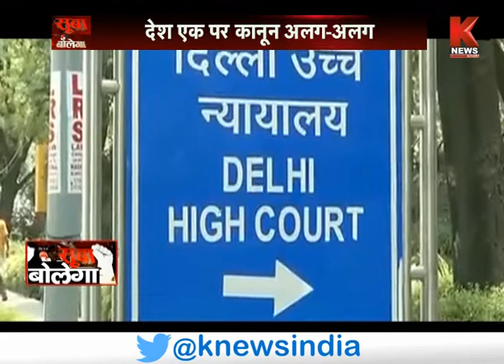''एक देश, एक कानून'' || सूबा बोलेगा || Knews India